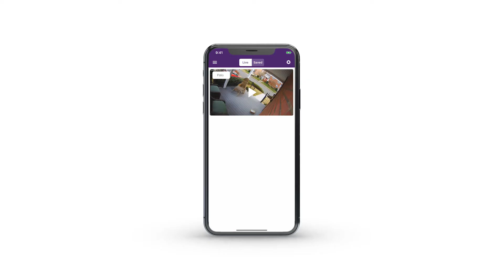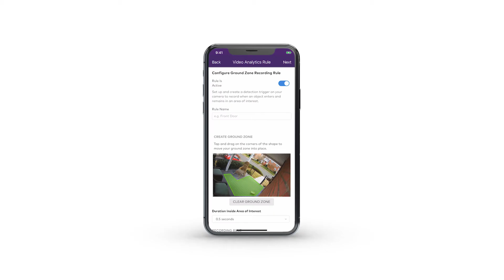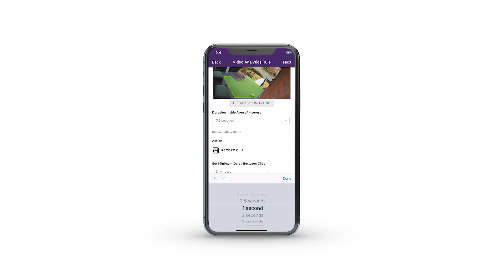TELUS | Setting up Smart Video Alerts in the TELUS SmartHome app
Learn how to set up Smart Video Alerts with Video Analytics rules for your TELUS SmartHome Security cameras. Video Analytics rules let you draw virtual tripwires and fenced-in zones to identify when people, animals or cars are on your property. For more information on managing TELUS SmartHome Security,